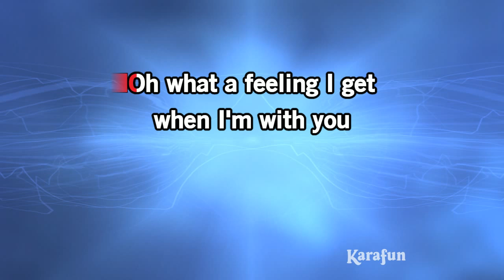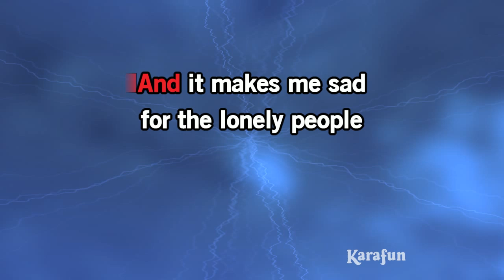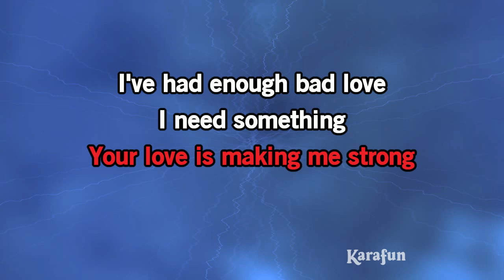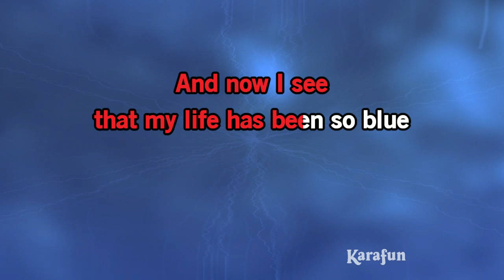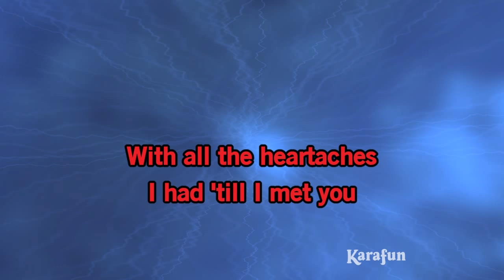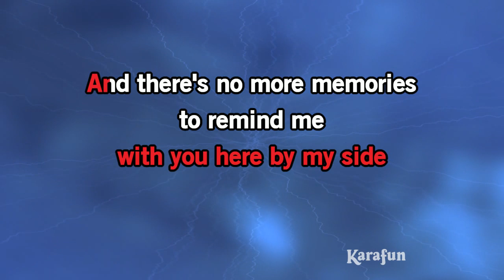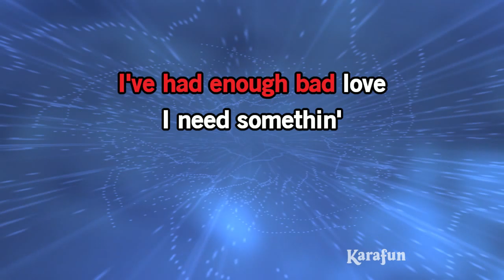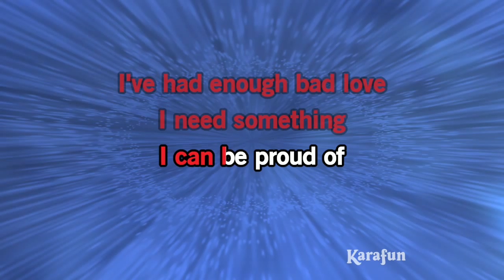Bad Love - Eric Clapton | Karaoke Version | KaraFun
ℹ️ This version contains a low volume vocal guide to help you learn the song. The karaoke version without the vocal guide is available This recording is a cover of Bad Love as made famous by Eric Clapton. This version is not the original version, and is not performed by Eric Clapton. This instrumental/playback version contains a vocal guide, the lyrics and backing vocals.